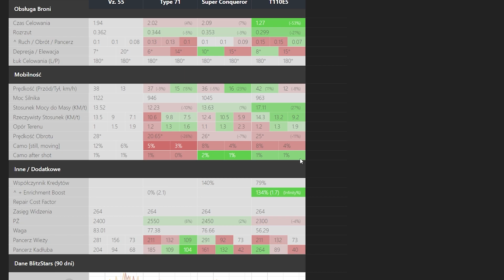NOWA LINIA W WOT BLITZ! | Czechosłowackie Ciężkie - Omówienie linii [ VZ. 55 ]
📞Jeśli chcesz być ze mną w kontakcie, uczestniczyć w różnych konkursach, grać z innymi lub po prostu dołączyć do naszej ekipy to zapraszam na nasz *discord*
🎭Jak chcesz mnie dodać w world of tanks blitz to nazywam się _*pawciotbg*_